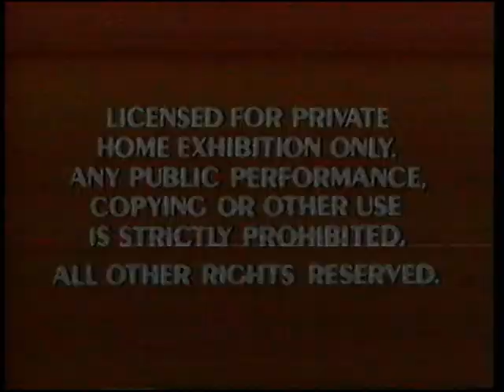Opening To The Jungle Book 1991 VHS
Here's a VHS opening of The Jungle Book.